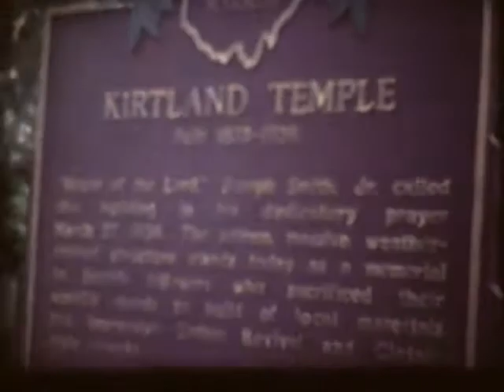Church History Tour